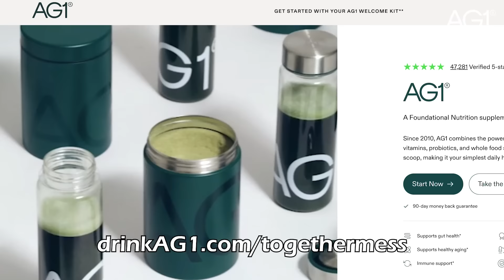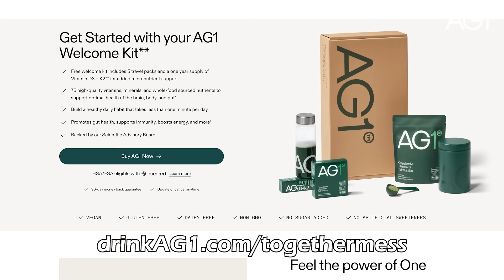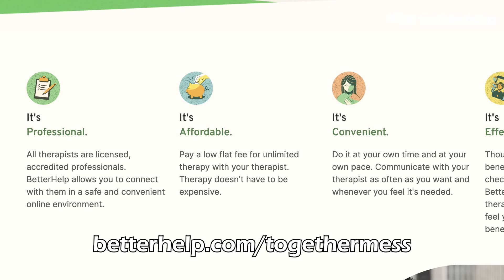What Place Are You In?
We just finished up Fall Break around here and this brought up memories of our time in school as kids. Did you ride the bus? We give a little BTS and origin story of the new hip and hot boy band… The Cul-De-Sac Boys. Thank you to all those continuing to write in. What should we name this segment?

AG1 - Try AG1 and get a FREE bottle of Vitamin D3K2 AND 5 free AG1 Travel Packs with your first purchase at drinkAG1.com/togethermess.

and get on your way to being your best self.

***REMINDER***
We're doing another LIVE Episode - November 20th at 5pm MST (6pm CST) on our YouTube Channel

Executive Producers are Riley Peleuses + Ian McNeny for YEA Media Group

If you are interested in advertising on this podcast or having Jeff and Jordan as guests on your Podcast, Radio Show, or TV Show, reach out to